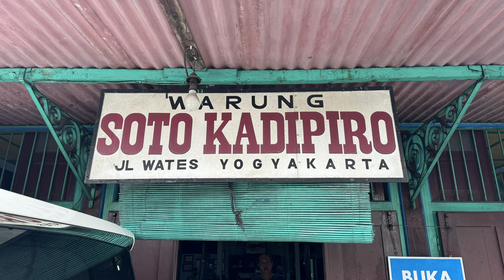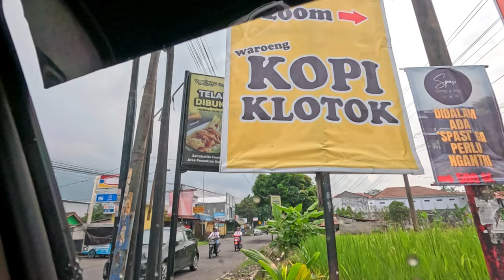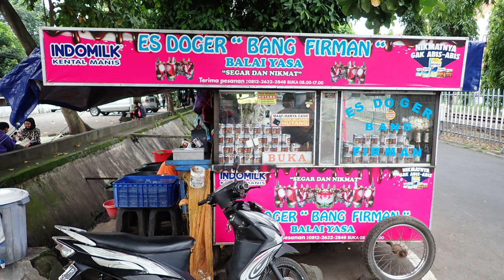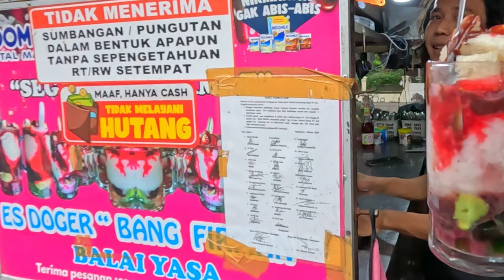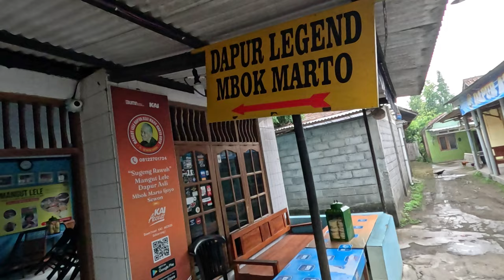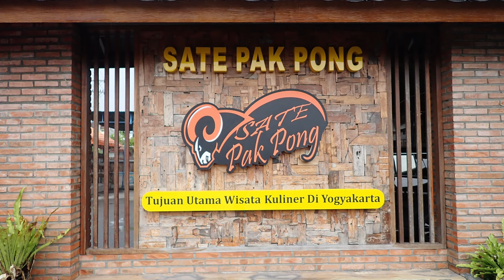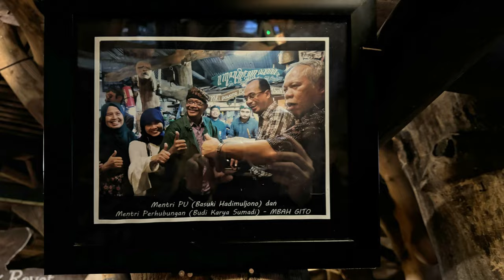8 Must-Try LOCAL Food in Yogyakarta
These are 8 foods that you MUST try while in Jogjakarta... else you've never been there before.

Anyway a short list of them here:
- Soto Kadipiro
- Kopi Klotok
- Es Doger Bang Firman
- Rujak Ice Cream Pak Nardi
- Mangut Lele Mbok Marto
- Sate Klatak Pak Pong
- Bakmi Jowo Mbah Gito
- Bakpia 25